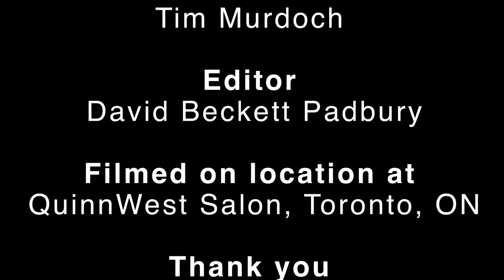Kaia Kater Southern Girl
An original tune I wrote after spending a wonderful weekend square dancing in West Virginia.

Thank you to David Padbury for production, and QuinnWest Studio in Toronto for location.